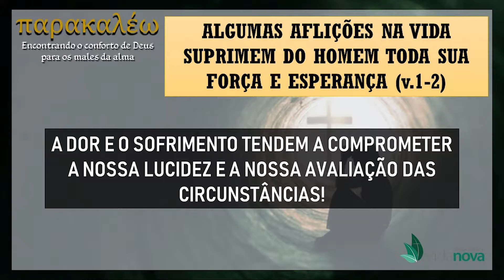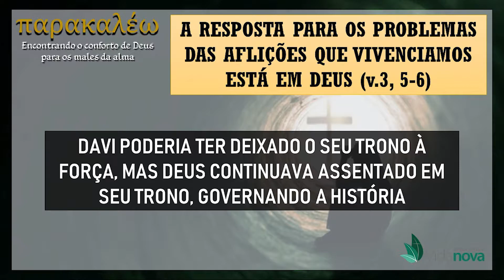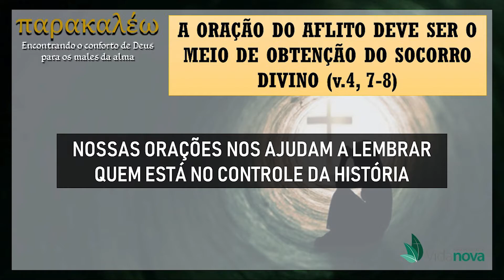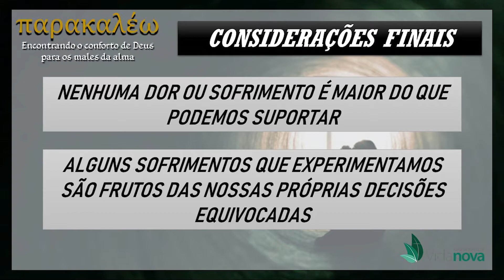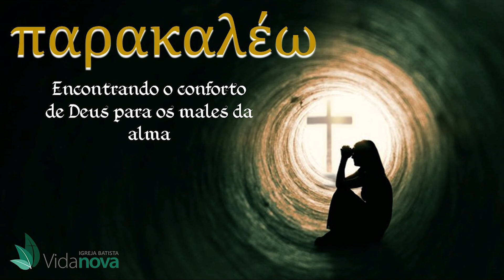LIDANDO COM UM SOFRIMENTO SINGULAR: O CONFLITO FAMILIAR!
Série:  παρακαλέω
Mensagem - LIDANDO COM UM SOFRIMENTO SINGULAR: O CONFLITO FAMILIAR!. - Salmos 3
Pr. Roni Santos (29/03/2020)

Acompanhe nossas páginas!